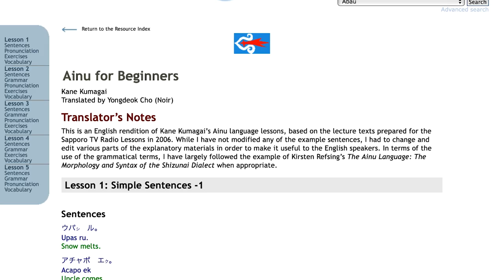QnA – your questions about me answered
Since the beginning of this channel a lot of people wanted to know where I was from, what my native language was and so on. I asked you guys to give me your questions, and here I am, finally answering them! Sorry it took so long (and also sorry for the noise in the beginning, forgot I was wearing a microphone) 😅